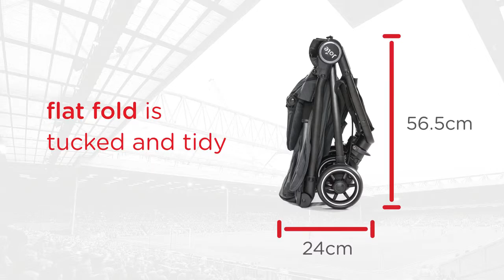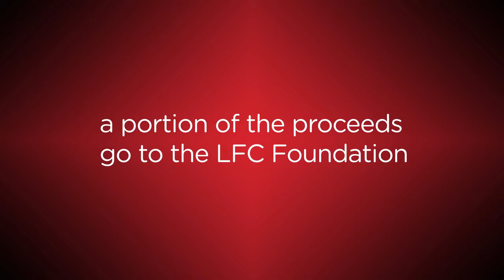Joie Pact™ flex LFC